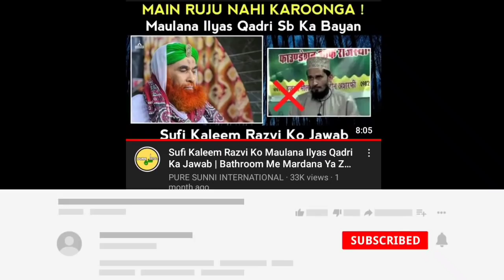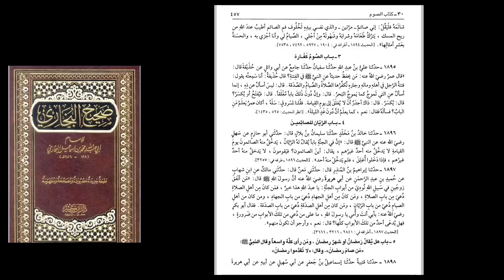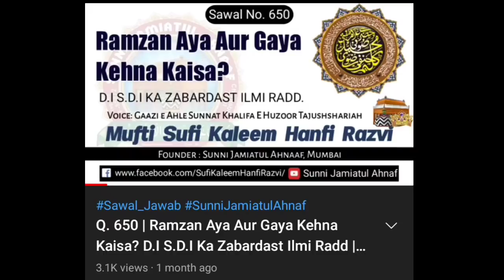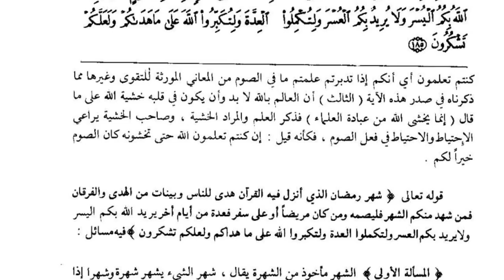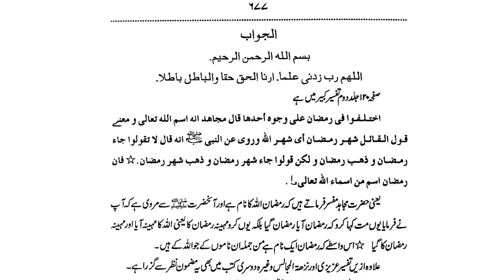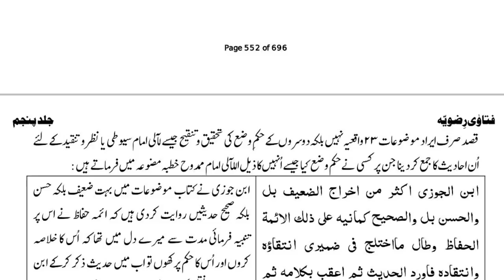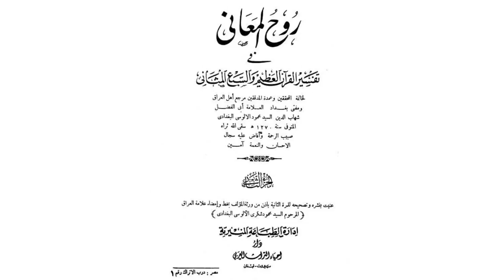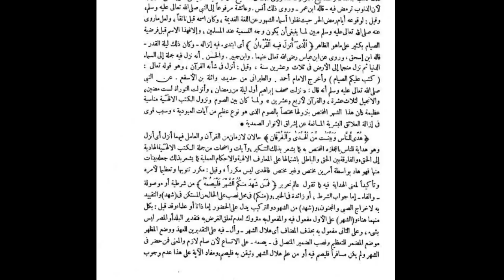Kaleem Razavi Sb Ka S. Dawateislami Par Ilzam | Shia Ki Kitab Se Hadees Bayan Ki ? Mahe Ramazan Aya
Kya Sunni Dawateislami Ke Nayeb Ameer Qari Rizwan Sahab Ne Shion Ki Kitab Se Mahe Ramazan Aya Mahe Ramazan Gaya Wali Hadees Bayan Ki ?

Bathroom Me Mardana , Zanana Aur Common Chappal Pahenne Ke Hawale Se Maulana Ilyas Qadri Sahab Ka Bayan Kya Ghalat Tha ?